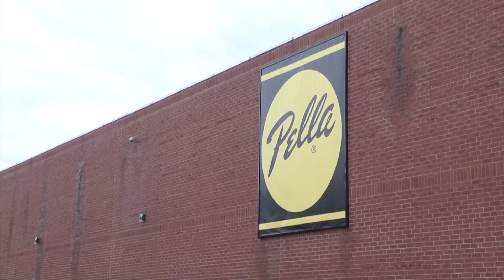Rock it in Reidsville: Get to Know Our Industries. Featuring Pella Industries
Reidsville Economic Development Director, Jeff Garstka interviews local industries and discusses their importance to Reidsville and how important their Reidsville locations are for them.  Featured Pella Industries.